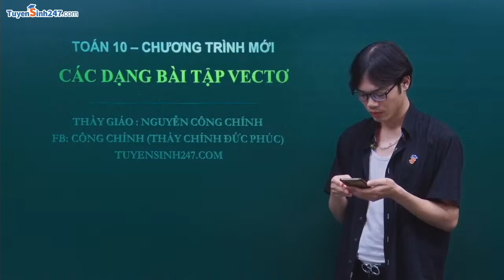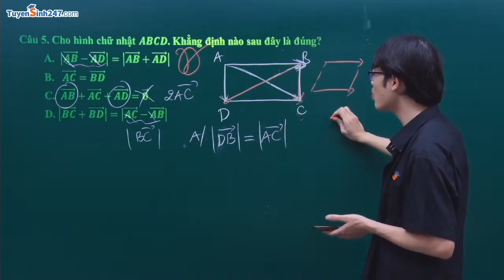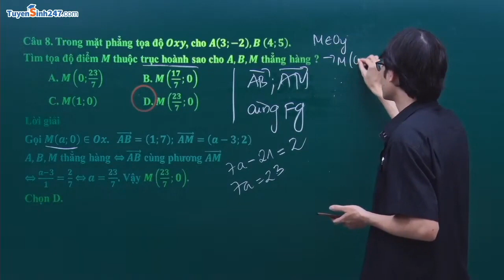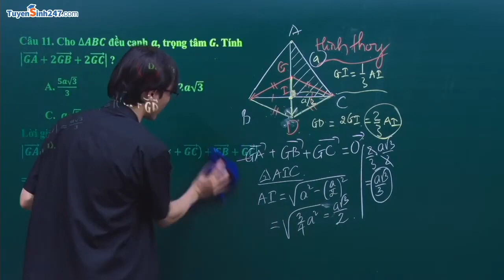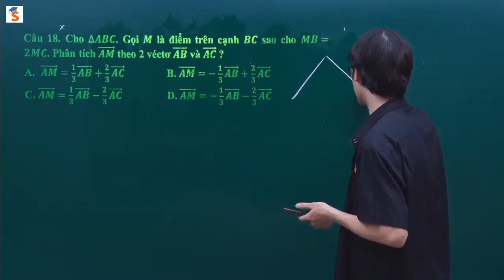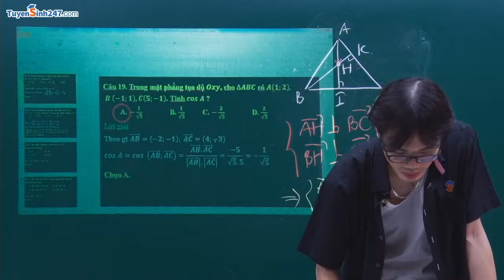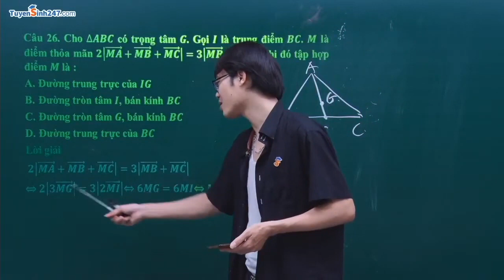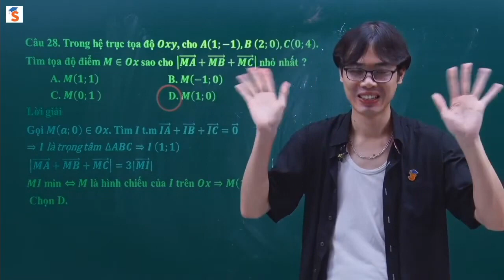CÁC DẠNG BÀI TẬP VECTƠ (FULL) | TOÁN 10 SGK MỚI | THẦY NGUYỄN CÔNG CHÍNH (HOÀI ĐỨC - HN 0364880961)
ÔN TẬP CHUYÊN ĐỀ VECTƠ – TOÁN 10 CHƯƠNG TRÌNH MỚI -  THẦY NGUYỄN CÔNG CHÍNH
Chương trình toán 10 mới tương đối là khó, lạ và có nhiều vấn đề áp dụng vào thực tiễn phức tạp mà nhiều em có thể chưa hình dung ra được ~~.
Bởi vậy, thấu hiểu những khó khăn đó của các em, thầy Chính sẽ hướng dẫn các em học và làm bài trong sách một cách cẩn thận, chi tiết dễ hiểu nhất. Các em cùng vào ôn tập lại kiến thức để chuẩn bị thật tốt cho thi HK1 nhé!
- Hãy trải nghiệm cảm giác vừa học vừa giải trí cùng thầy Chính " Best cà khịa" nha ^^ !!
- Đăng kí các khóa học TOÁN 10 - KẾT NỐI TRI THỨC VỚI CUỘC SỐNG VÀ
TOÁN 10 -  CƠ BẢN VÀ NÂNG CAO ( DÀNH CHO TẤT CẢ HỌC SINH HỌC 3 BỘ SÁCH THEO CHƯƠNG TRÌNH MỚI ) để học được dễ hiểu điểm cao nha.
Thầy chúc các em lớp 10 yêu quý của thầy có những phút giây học tập vui vẻ thoải mái và đạt được kết quả thật tốt trong bài kiểm tra tới nha ^^